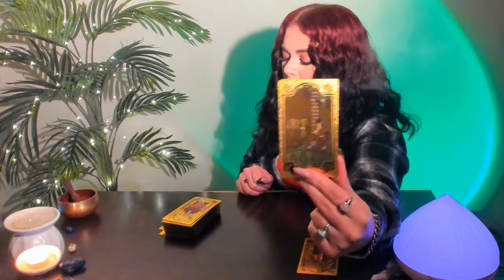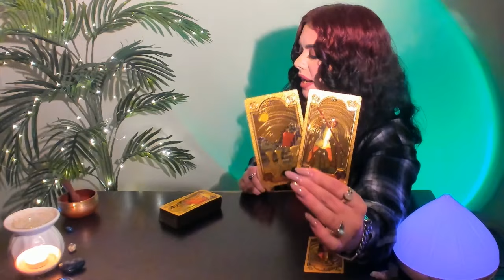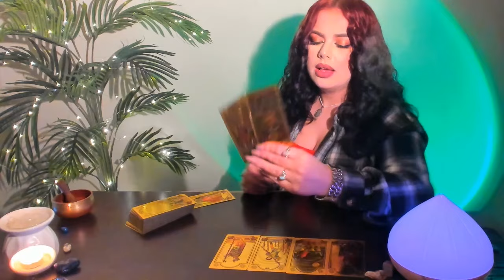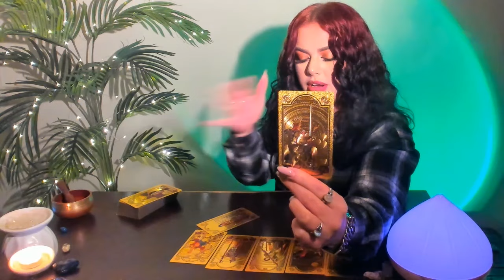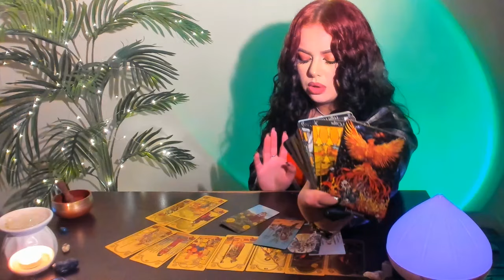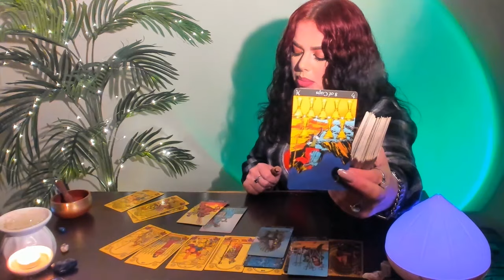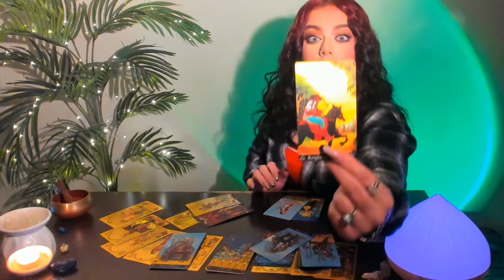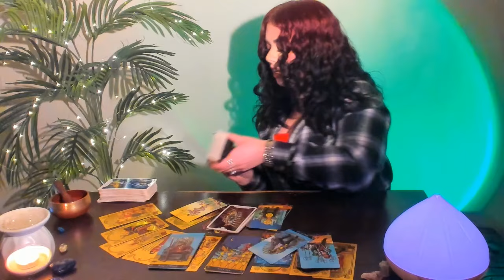♌LEO MARCH - "ALL THAT GLITTERS AINT GOLD" - OMG WTF?! THIS COULD BE A TRAP... BE CAREFUL!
READINGS:
48 HOUR EMERGENCY -  ADDITIONAL $33.33 (USD)